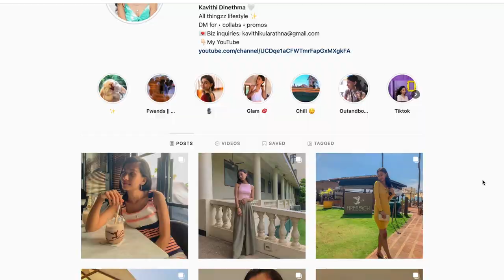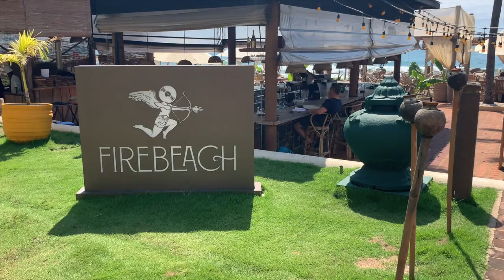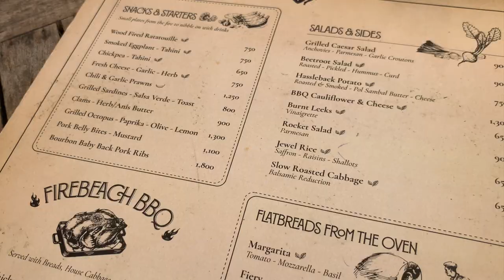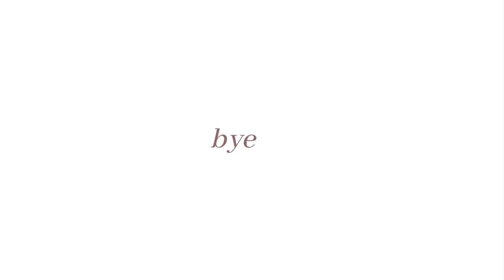FIREBEACH ෆයර්බීච් | @Galleface Hotel | Colombo, Sri Lanka | Kavithi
Pricezz;
Fiery Pizza
        (includes Chorizo, Roasted Red Peppers, Onion, Ricotta): Rs. 1100
Margarita Pizza (Includes Tomato, Mozzarella, Basil): Rs. 1100
Iced Coffee: Rs. 600
BBQ Chicken (Whole, served with bread): Rs. 2300

Credits:
Background music source;
             : MBB - Beach
             : Zeus X Crona & Shiah Maisel - Run & Hide
             : Culture Code - You & I (feat. Alexis Donn)
             : STAR SEED - Cayenne (feat. Zoe Moon)